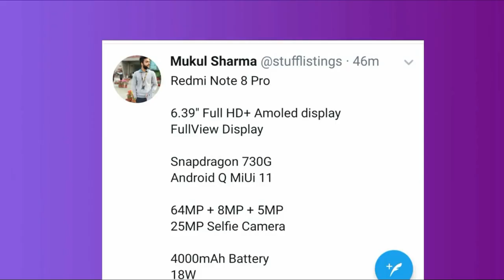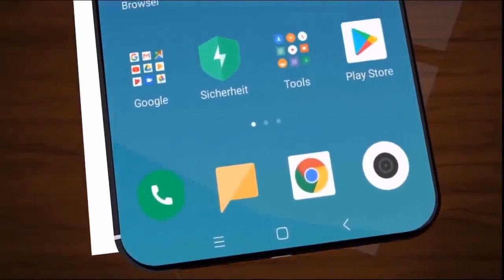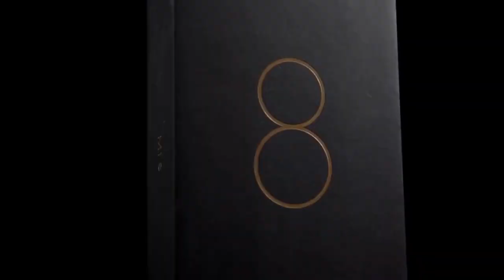Xiaomi Redmi Note 8 Pro - 64MP Camera, Snapdragon 730G, Indisplay Fingerprint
Redmi Note 8 Pro full specification, Price and Launch Date